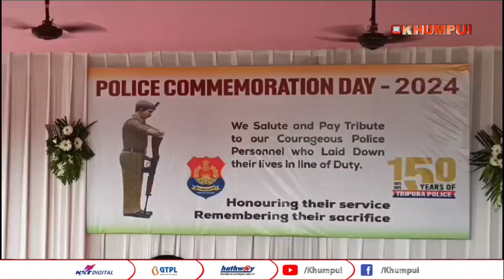Sahid ungnai sengkwrak rokno mwitu khwlawi borom rwkha haste police